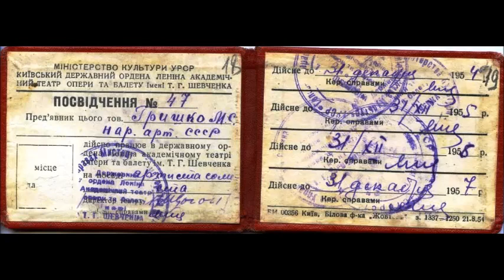Россини Каватина Фигаро из оперы Севильский цирюльник Михайло Гришко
1940
Дир. - Лев Штейнберг